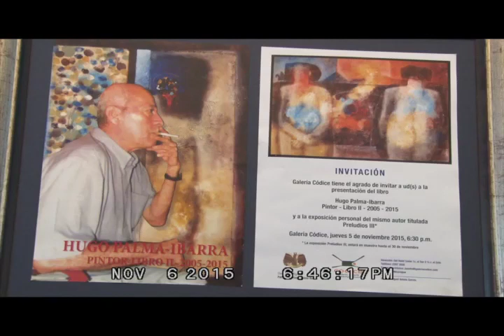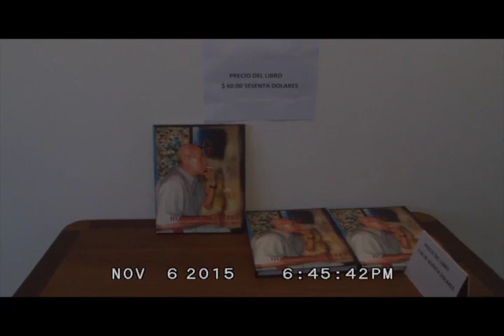ASI ES NICARAGUA CON HUGO PALMA IBARRA